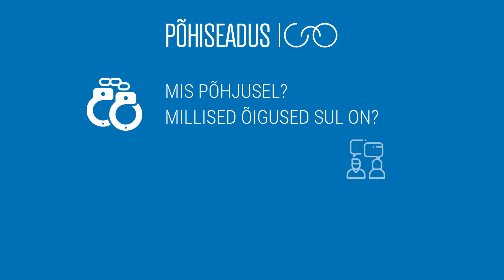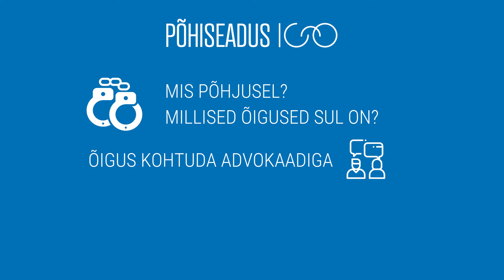Põhiseadus 100 - Jaanus Tehver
Põhiseaduse preambula ütleb, et meie riik on rajatud vabadusele, õiglusele ja õigusele. Õigus vabadusele ja isikupuutumatusele on üks olulisimaid inimese põhiõigusi, kuid see ei ole absoluutne – see tähendab, et teatud kindlatel juhtudel on riigil õigus inimeselt vabadus võtta.
Tagamaks seda, et vabaduse võtmine toimuks alati rangelt kooskõlas kehtiva õigusega, näeb põhiseadus ette kindla korra, mida riigiametnikud peavad sellise toimingu tegemisel järgima.
Kui sinult võetakse vabadus, peavad ametnikud sulle koheselt sulle selgitama, mis põhjusel sind kinni peetakse ning millised õigused sul on.
Kui sind kahtlustatakse kuriteo toimepanemises, on sul õigus viivitamatult kohtuda advokaadiga nõu ja abi saamiseks – ära karda seda õigust kasutada, sest advokaat kaitseb sind ja lähtub ainult sinu huvidest.
Sinu lähedased ei pea olema teadmatuses sinu vangistamisest – sul on õigus neid sellest teavitada.
Ilma kohtu loata saab sind kinni pidada mitte kauemaks kui 48 tunniks. Kui sind ei ole 48 tunni jooksul toimetatud kohtu ette ja kohus ei ole otsustanud sinu vahi alla võtmist, peab riik su vabastama.